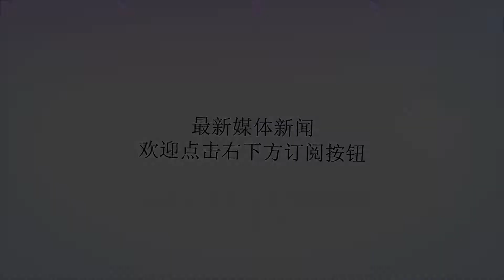大战一触即发！中国男篮优缺点明显 “小丁佩琦”成比赛关键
谢谢！在昨天晚上中国男篮红队以86比63大比分战胜对手后，成功进入到本次亚运会的决赛，对于中国男篮来讲，时隔八年再次站在亚洲篮球的巅峰舞台上，无疑让这批年轻球员非常兴奋，尤其是在上次亚运会男篮仅拿到第五的成绩，也是中国队参加亚运会以来取得的最差战绩。而这次中国男篮再次打进决赛，赛程有利是一方面，而最为关键的就是球队实力的提升，而且还是在双国家队政策的前提下，打进决赛无疑是对球队最大的肯定。目前红队的打法非常明确，内线以周琦为主，外线有丁彦雨航作为核心，两人的能力在亚洲来讲都属于顶级，而这也是球队的优势所在。在昨天的比赛当中，周琦与丁彦雨航组成的“小丁佩琦”组合，在第三节的一套组合拳带走比赛，两人全场合力砍下36分21篮板；成为中国台北队的梦魇。而进入决赛，面对老对手伊朗队，这支年轻的球队也迎来了本届赛事最大的挑战，由哈达迪领衔的伊朗队在半决赛战胜上届亚运会冠军韩国队率先进入决赛，而红队在此前比赛当中的优势当面对伊朗队时，也稍落下风。虽然哈达迪已经年满33岁，但他对于球队的牵制作用还在，尤其是对于球队的串联作用非常明显，在战胜韩国队的比赛当中他个人就送出8记助攻，再加上外线的巴赫拉米，伊朗队的实力不逊于男篮红队。而对于红队来讲，最大的弱点就是在缺少了赵继伟后，球队没有传统意义上的后卫来串联球队，赵睿、方硕、孙铭辉虽然都能控球，但说到底他们还是偏攻击性后卫，无法给球队带来有效的串联，中国队一路走来，凭借内外线优势而将这一缺点掩盖，不过一旦面对伊朗队，内外线打不开，这一弱点就会被无限放大，会让球队陷入不利。面对内外线优势同样明显的伊朗队，中国男篮红队的优势就是年轻，周琦加王哲林的内线双塔组合要敢于进攻，消耗对方防守，而不能落入阵地进攻，一定要打出自己的节奏，才能掌握球场上的主动权。这一仗也是对球队最大的考验，能否重回亚洲男篮的巅峰，就要看这帮年轻人是否经受住这次考验！中国队，加油！